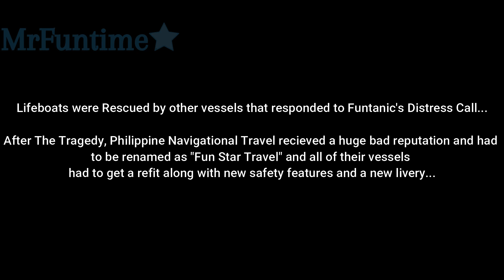{Sinking Ships II} "Funtanic" Remastered Minecraft Animation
"Funtanic"
Funtanic is an Inter-Island Passenger Vessel of the "Philippine Navigational Travel". Funtanic had a collision with Gasuklay Island (Crescent Island) at around 1968 which damaged the reputation of PNT and the "Funtanic Tragedy" led the PNT to rename as Fun Star Travel with their vessels getting a refit along with new safety features and new liveries.